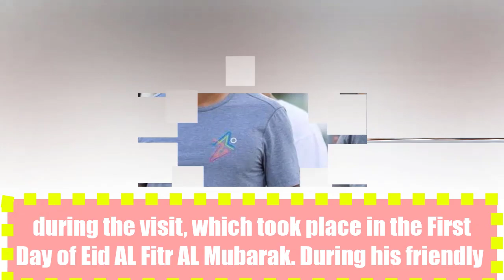Proudly hailing the visit of H. H. Sheikh Hamden Bin Mohammed Bin Rashid Al Maktoum, Dubai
We highly appreciate the visit and congratulations of His Highness Sheikh Hamdan bin Mohammed bin Rashid Al Maktoum to Dubai Civil Defense first line personnel.

Proudly hailing the visit of H. H. Sheikh Hamden Bin Mohammed Bin Rashid Al Maktoum, Dubai Crown Prince and President of the Executive Council, to Dubai Civil Defense first line personnel,